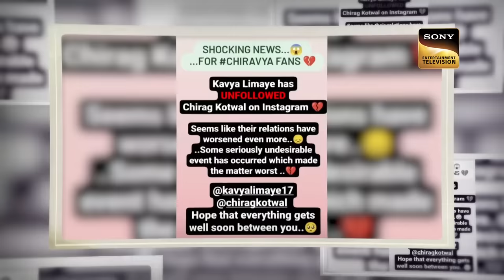Kavya और Vishal ने Rocking Style में गाया 'Race Saanson Ki'| Indian Idol Season 13|Ep31|Full Episode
We bring you the best and most entertaining performances from Indian Idol Season 13.

Music Directors –  Pritam Chakraborty, Ganesh Jain; Suresh Gupta, Anu Malik
Song Lyricists –Sameer, Dev Kohli; Rani Malik; Arzoo Lucknowi, Zafar Gorakhpuri

Song – Race Saanson Ki,Baazigar O Baazigar, Kitaben Bahut Si,Ae Mere Humsafar, Ye Kaali Kaali Aankhen, Kya Khabar Thi Jaana, Bardaasht, Khud Ko Kya Samajhti Hai, Be Intehaan, Pehli Nazar Mein, Sanam Mere Humraaz, Ek Din Teri Raahon, Allah Duhai Hai, Waada Raha Sanam, Tune Zindagi Mein

Singer – Neeraj Shridhar and Sunidhi Chauhan, Alka Yagnik and Kumar Sanu,  Asha Bhosle and Vinod Rathod, Alka Yagnik and Vinod Rathod, Anu Malik, Abhijeet Bhattacharya and Asha Bhosle, Himesh Reshammiya, Sonu Nigam, and Sunidhi Chauhan,  Udit Narayan, Kavita Krishnamurthy,  Atif Aslam, Atif Aslam,  Alka Yagnik, Himesh Reshammiya, and Kumar Sanu, Javed Ali,
Zayn Malik, Abhijeet Bhattacharya and Alka Yagnik, Himesh Reshammiya and Udit Narayan

About Indian Idol Season 13:
India's biggest singing talent show is back with its thirteen seasons along with Himesh Reshammiya, Neha Kakkar, and Vishal Dadlani. Who will clear the audition round? Enjoy Episode Indian Idol Is Back of Indian Idol online on Sonyliv.